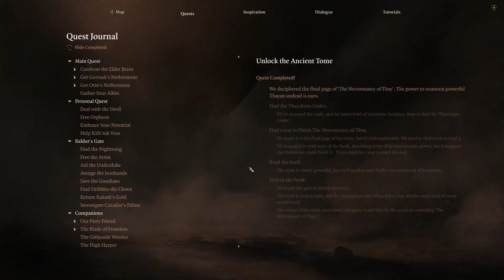Baldur's Gate 3 Walkthrough (Paladin/Tactician) - Part 173: We Fight Lorroakan with Dame Aylin